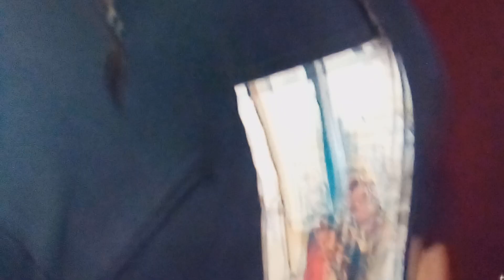Sto Domingo, Ultimo adios a ninos de 9 anos.